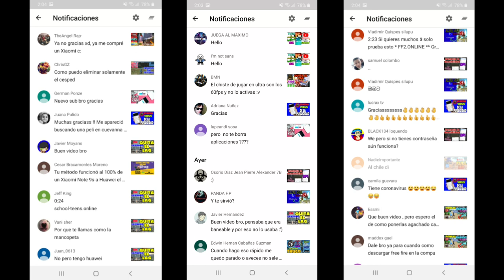Como usar PRECISO EN MIRA X2 “La MEJOR Configuración” FreeFire